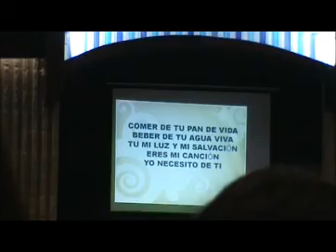74 Aniversario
Yo necesito de Ti 2:03, Hosanna ALELUYA! 3:42,
El amor es 4:30. Estudiantes de Mizpa, de Ponce a Bayamon!